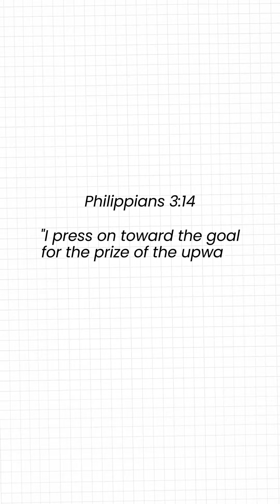The Winner Who Finished Last